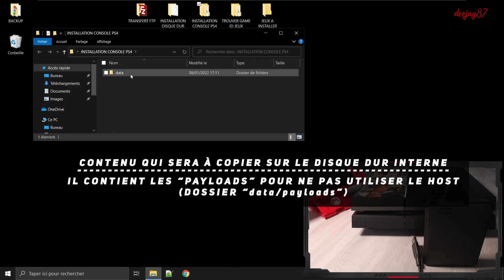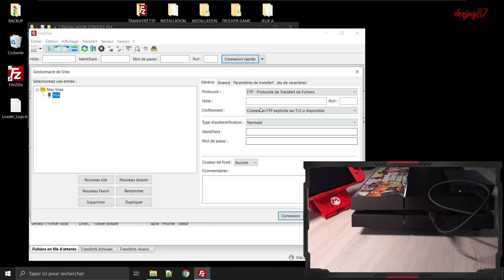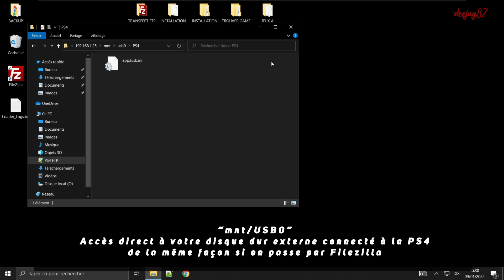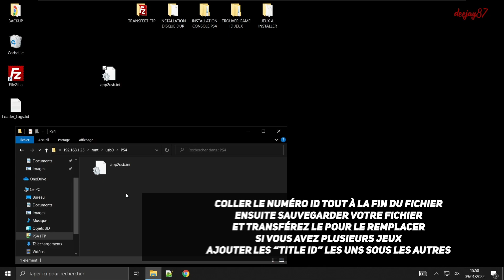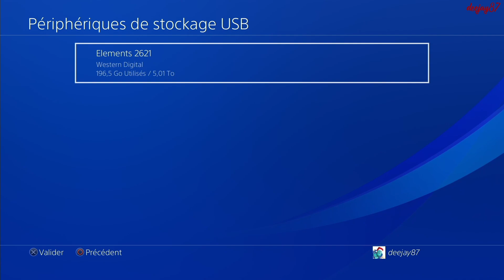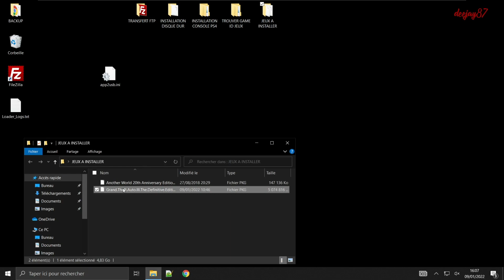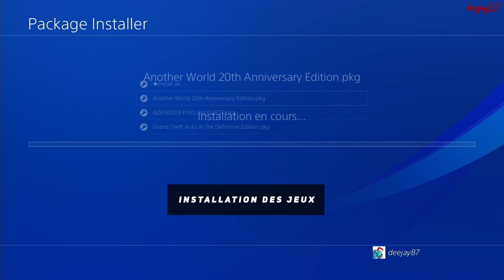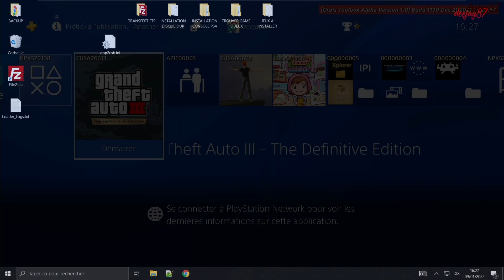PS4 9.00 - APP2USB - Installer / Transférez vos jeux sur disque dur externe | PC + PS4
INFORMATIONS
APP2USB créer des liens dynamiques entre l'emplacement "USER" (utilisateur) du disque dur interne vers celui du disque dur externe, de ce fait vous libérez du stockage sur votre disque dur interne car tout sera sur le disque dur externe.
Cette méthode permet d'avoir un seul disque dur pour installer et transférer.

Pour optimiser l'utilisation du disque dur connecté à la PS4, connectez la console en câble au réseau
Si vous êtes en Wifi, il faudra déconnecter de la PS4 votre disque dur et le brancher sur votre PC pour copier les .pkg, car le débit ne sera pas pratique si vous avez de gros fichiers

PREMIERE PARTIE
Je vous explique :
- comment configurer Filezilla pour accéder au disque dur
- comment ajouter un emplacement réseau pour accéder au disque dur
- éditer le fichier "app2usb.ini" directement via Filezilla
- utiliser "Payload Guest" pour boot es payloads (sinon vous les avez sur les hosts, c'est la même chose)
- afficher les TITLE ID des jeux avec "Orbis Toolbox" (payload actif tant que vous ne rebooter pas la console)
- utiliser le payload app2usb

1ER CAS
Transférer des jeux déjà installés sur le disque dur interne vers le disque dur externe

2EME CAS
- Copiez les jeux sur votre disque dur externe
- Faire l'installation sur votre disque dur interne (obligatoire)
- Effectuer les manipulations pour transférer sur le disque dur externe avec "app2usb"